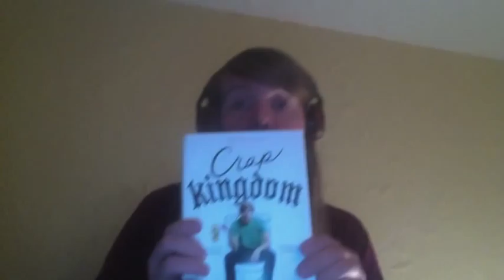Crap Kingdom Custom Rap - "Names 151-200 (Love Pierson)"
Please buy my new young adult novel CRAP KINGDOM, available NOW in stores, on eReaders, (has purchase links to Amazon and Powell's)

This is me rapping the names of 50 people who pre-ordered the book.

Instrumental: Chief Keef, "Love Sosa." Prod. Young Chop

Peace to Morrissey